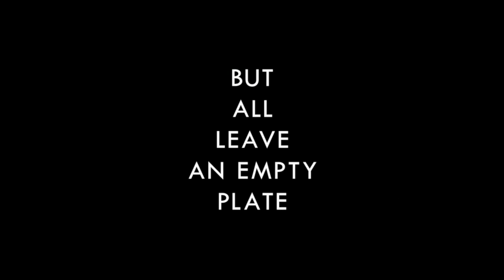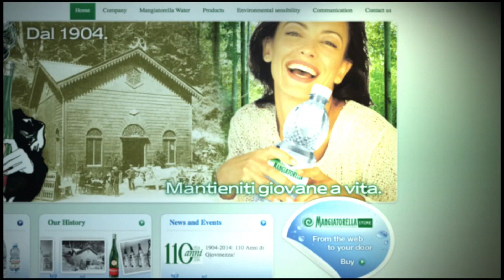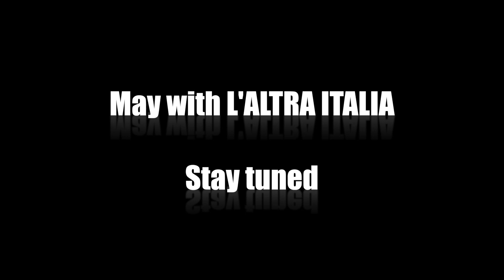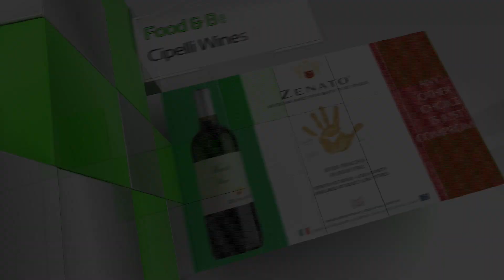L' Altra Italia sponsor reel